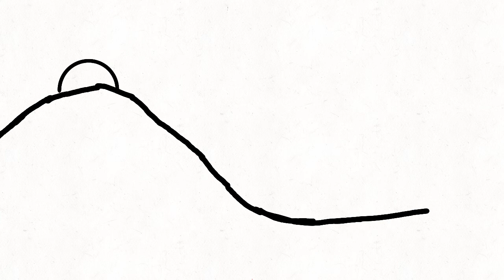cats are liquid